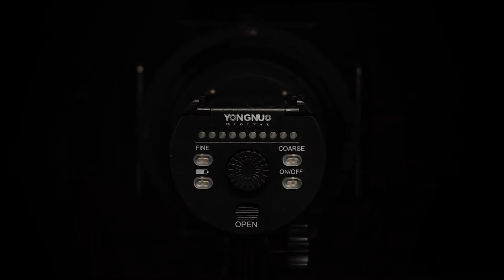HANDS-ON Lampa LED YONGNUO YN-168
YN-168 to wysokiej klasy lampa LED, idealna do filmowania, lub zdjęć ze światłem ciągłym. Regulacja mocy w zakresie o 1-100% może się odbywać precyzyjnie lub co 10%, dzięki czemu można precyzyjnie sterować mocą światła.